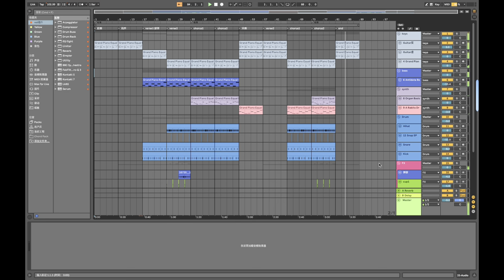Shuchen Li-music portfolio 6 mins-music production and flute performance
Shuchen Li-music portfolio 6 mins-music production 《blue》and flute performance《La Parisienne》